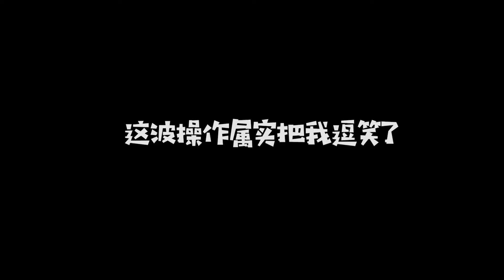爆笑吃鸡：打不过就加入？强行和敌人非法组队，人头是我的！【天成说游】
请注意，本视频符合平台的使用要求，没有任何违规行为。 坐车混入敌人队伍还跟他们要装备，想不到最后被发现了